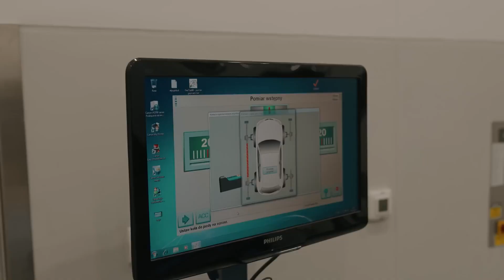MOTORWEEK SHOW - Karan Patel is the 2022 Motorsport personality of the year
MOTORWEEK SHOW this is a weekly show where you'll get all the updates of different Motorsport events here in the country and beyond.